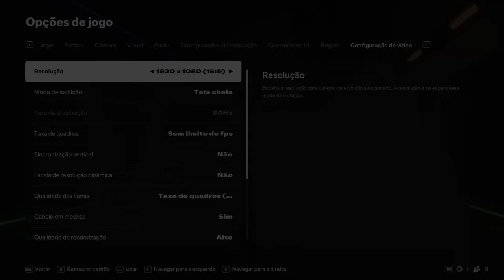EA Sports FC 25 | GTX 1650 Super | Xeon 2620 V3 | 1080p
EA Sports FC 25 | GTX 1650 Super | Xeon 2620 V3 | 16GB - 1080p

⏱ Timestamps ⏱

00:00 - INTRO
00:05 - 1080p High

MoBo: KLLISRE X99
CPU: Xeon E5-2620 V3
RAM: KLLISRE 2x8GB 2666Mhz
VGA: Galax GTX 1650 Super EX 4GB
PSU: EVGA 450B 80 Plus Bronze
👉SDD Kingston SA400S37 480GB
HDD: HITACHI 1TB
HDD: SEAGATE 250GB
CPU Cooler: Cooler Master Hyper 412R
Case: COUGAR SOLUTION 2
👉 Monitor: LG 27MP400 27" 75HZ